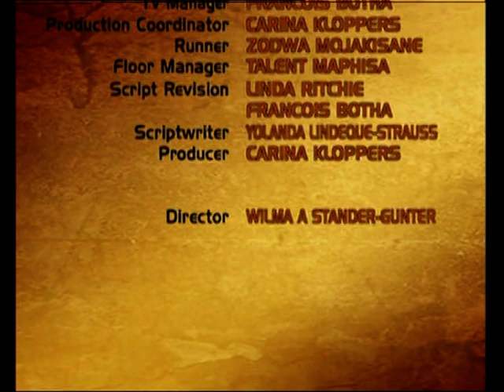Fanie & Tamara on M-NET part 2